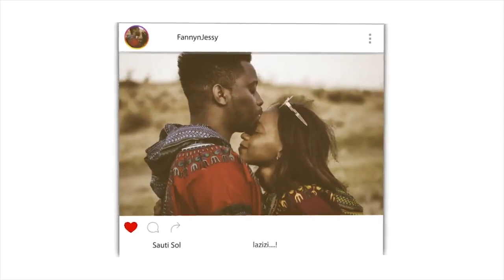10 Surprisingly Halal Things In Islam - Part 2 | REACTION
📖 REACTION DEFINITION:

. re·ac·tion
rēˈakSH(ə)n/
noun

Fanny&jessy
Haspolat-lefkosa,via mersin 10,Turkey (cyprus international university)
mersin, turkey,99010